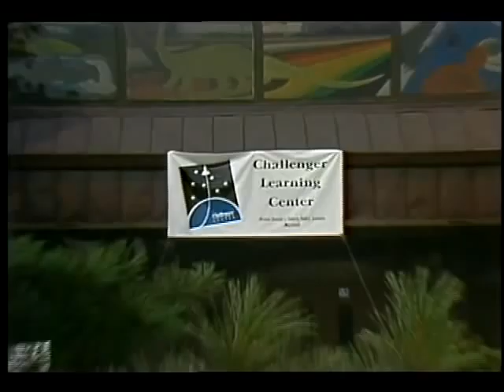Challenger Center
This video explains the objectives of the Challenger Center for Space Education and how it got started. Released Nov. 1989.